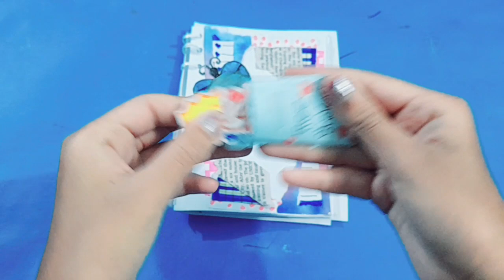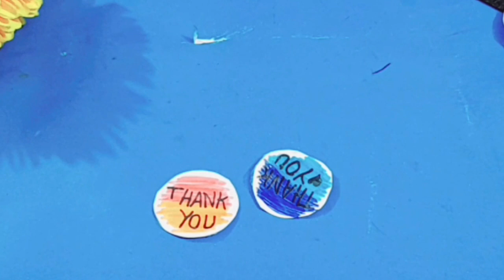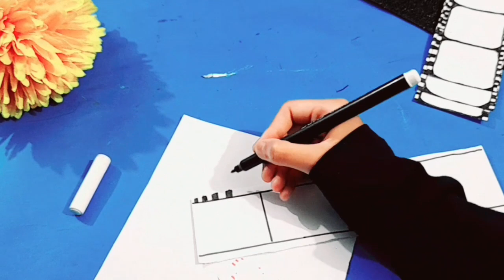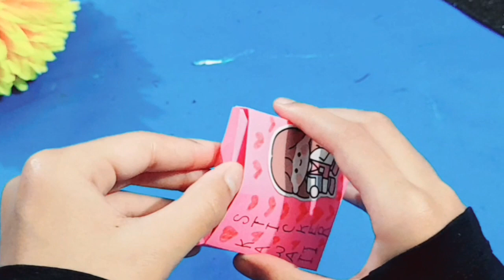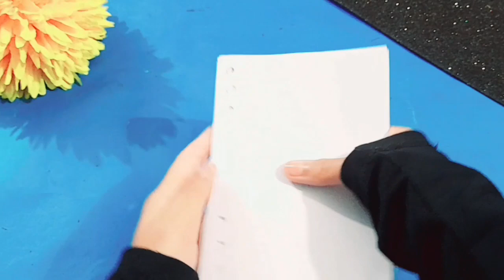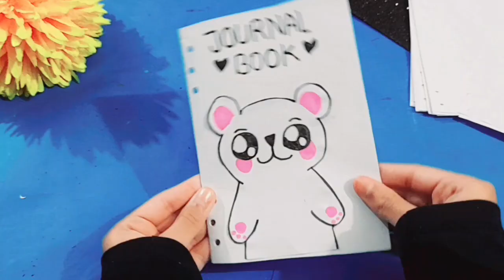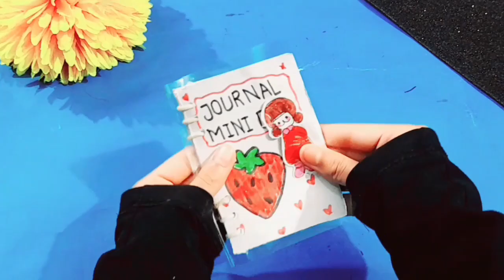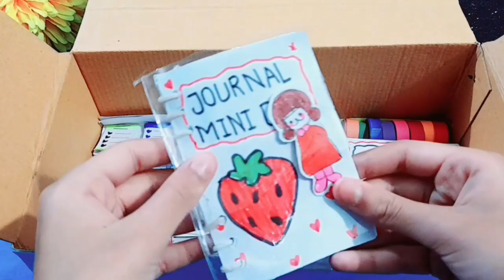Make Journal Set | School Craft | DIY Craft | Journal With Me | Tasfia's Art And Craft | DIY Paper